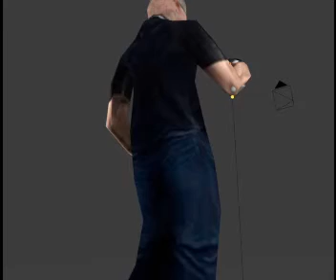daved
use this like example rick roll :)